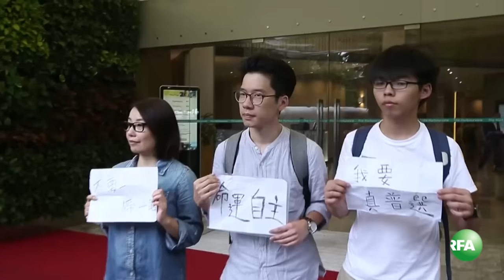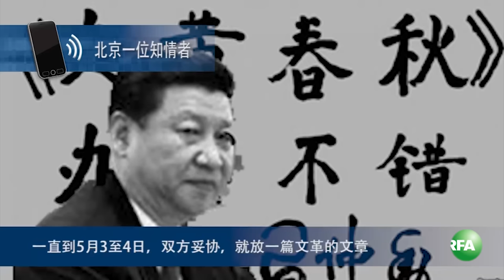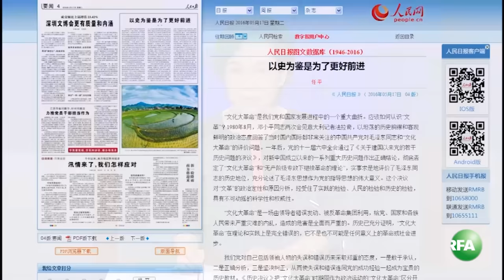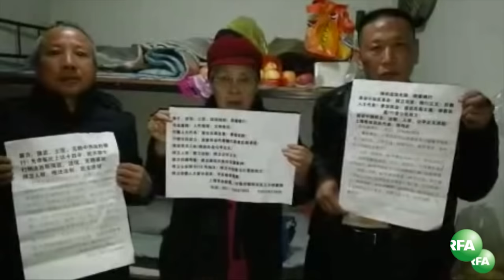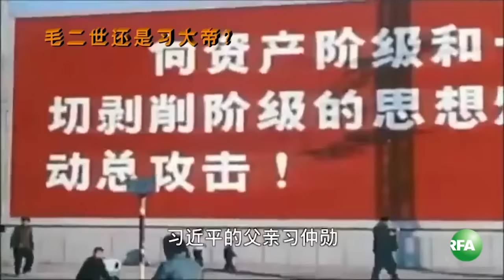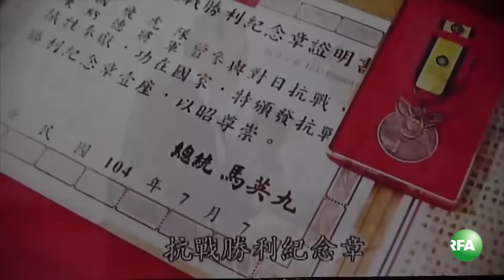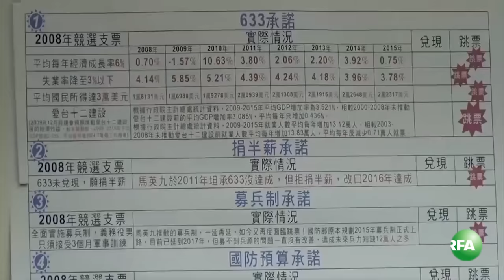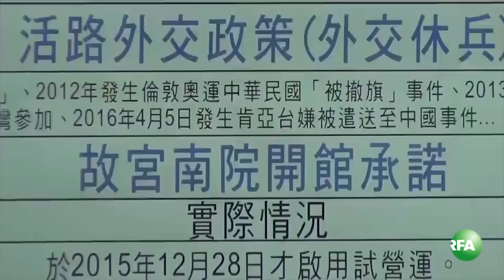亚太联播 (2016-05-17)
张德江访问香港 示威不断

河南法院公开指要党性不要人性引发热议

钟锦化律师年度考核遇阻 锋锐律所部分律师仍无法执业

《炎黄春秋》五篇文革文章仅一篇准刊 鲍彤评不准谈党的错误

《人民日报》罕见深夜发文否定文革

文革亲历者杨乃九：因丈夫一句醉话，我被打成反革命

文革五十周年：毛二世还是习大帝？

马英九任内最后一次视察国防部获赠统帅旗

马英九执政8年至少55项承诺跳票

听众谈话